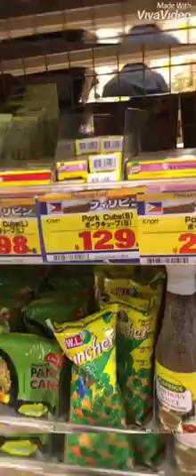filipino products sa donki jote japan